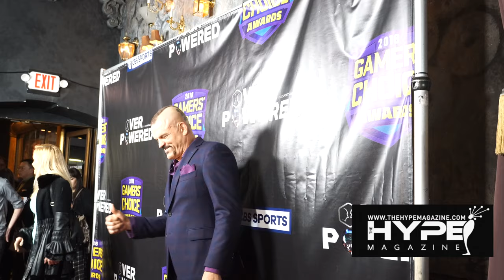On The Red Carpet at The Gamers Choice Awards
KISS opens up for first ever Gamers Choice Awards held at Fonda Theater in Hollywood, Ca. The Gamers Choice Awards pays homage to top gamers including Ninja, DrLupo, TimTheTatman, as well as streamers, You tube stars, Celebrities from TV, film and sports. The producers who created the Teen Choice Awards are behind the Gamers Choice Awards with winners determined by the public via online votes.

The show is hosted by VH1 personality Carrie Keagan and gaming expert Marcus 'dj Wheat' Graham of Twitch TV. Snoop Dogg, Terry Crews, Tony Hawk, Tom Green, Tara Lipinski, Jordan Fisher, Chandler Riggs, Felicia Day, Chuck Lidell, Camilla Luddington, Rhett McLaughlin, Link Neal, Tito Ortiz, Lil Yachty and more were among those in attendance.

IM DJ LUOS